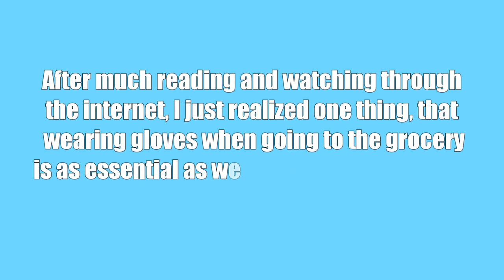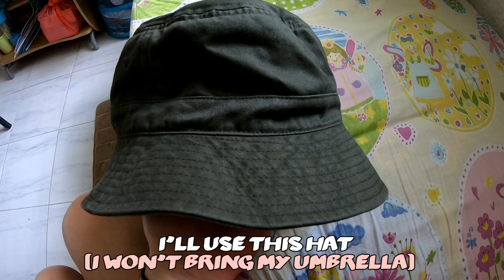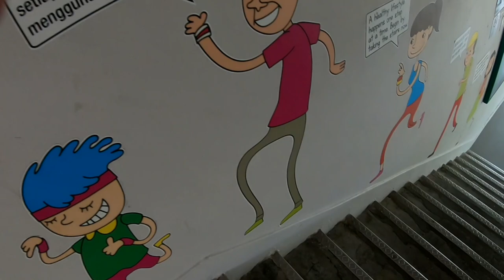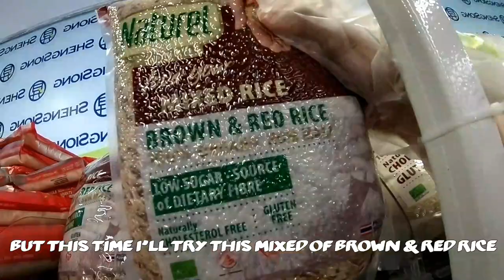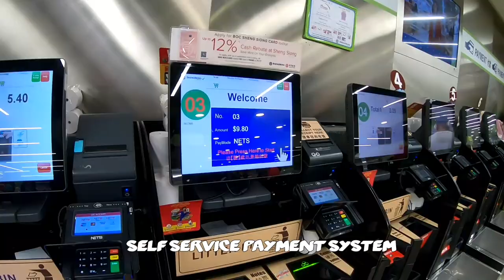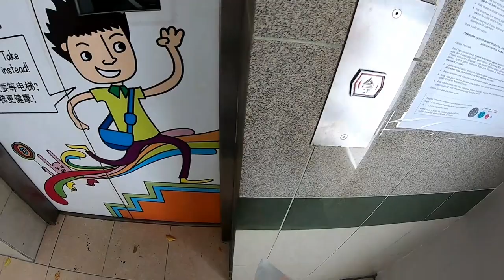My Life In A Day - Episode 1 | Before The Circuit Breaker Heightened | DAZZLING LECI | VLOG#4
Life now is far way different compared to few months ago. But I know in God's perfect time. All what's happening shall too will pass. Let's keep on praying...
Wearing gloves when you go out for a grocery is an added protection against COVID-19. Why? Because it protects you from touching your face! Trust me, i have tried and proven it myself.
Please watch the video dazzling peeps!
Much love,
Leci 🙆‍♀️